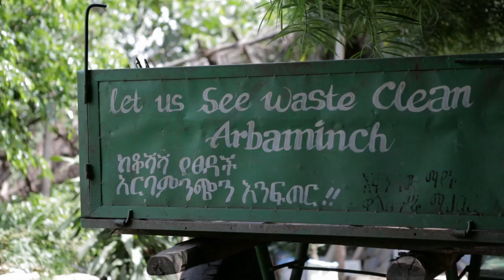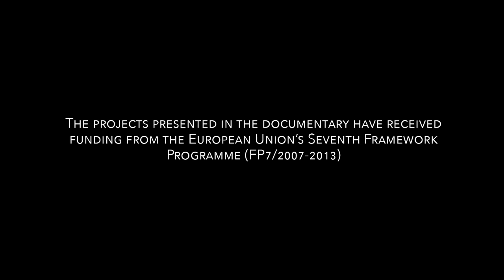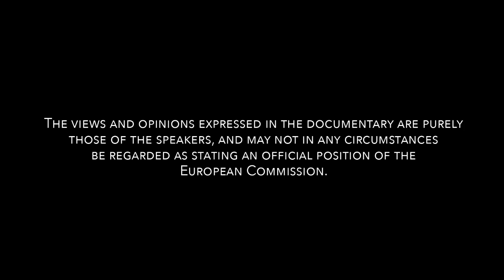Agriculture, water and climate change in Africa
In order to illustrate on-going partnerships between European and African scientists and stakeholders, a short movie is proposed with a focus on agriculture, water and climate change in Africa.

This video is intended to support the dissemination of on-going international research cooperation with Africa within the 7th Framework Programme and highlight possible trends that might be of interest to Horizon 2020. The projects presented in the documentary have received funding from the European Union's Seventh Framework Programme (FP7/2007/2013).

Writers : Séverine Dieudonné & Willow Grace Murton
Client : European Commission
Ethiopia, Tanzania & Kenya - 2013